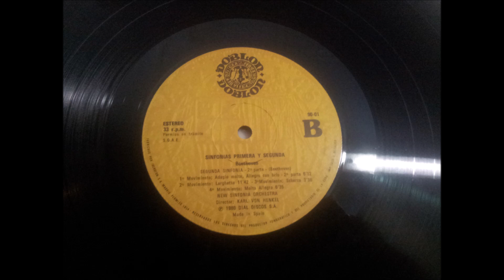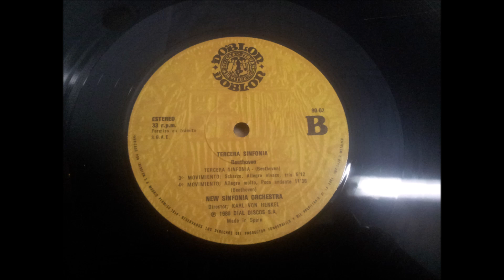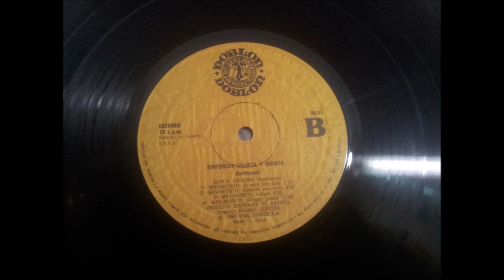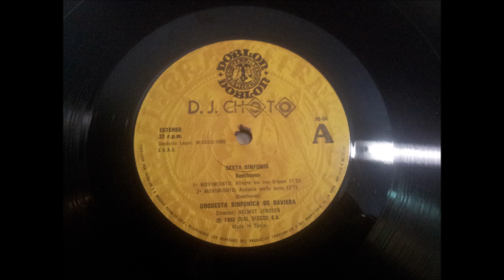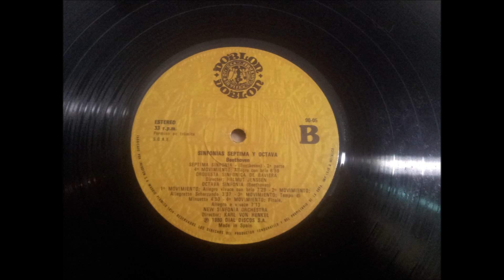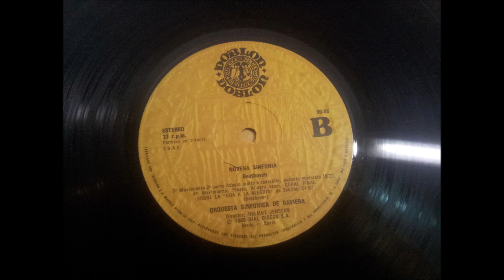LAS 9 SINFONIAS DE BEETHOVEN.''SINFONIA NO.2 EN RE MAYOR,OP.36.''.(4º MOV.ALLEGRO MOLTO.12'' LP.1980